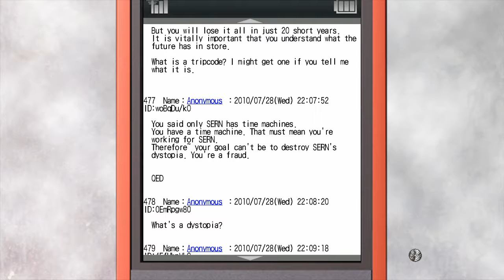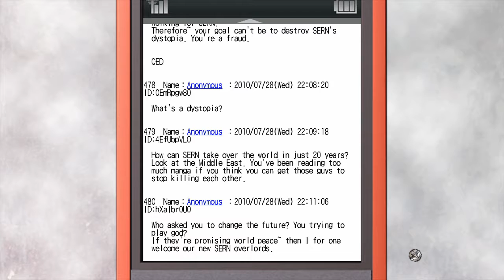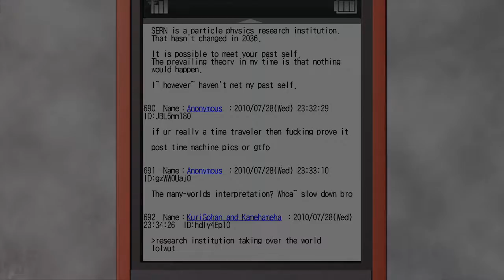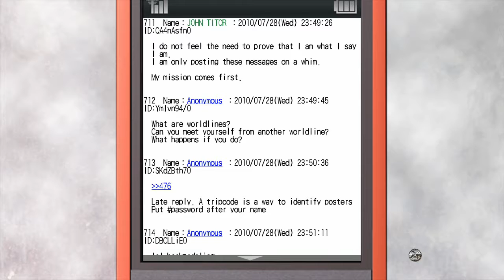Let's Play - Steins;Gate - Part 11 - Epiphany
I've figured it out! (Probably)